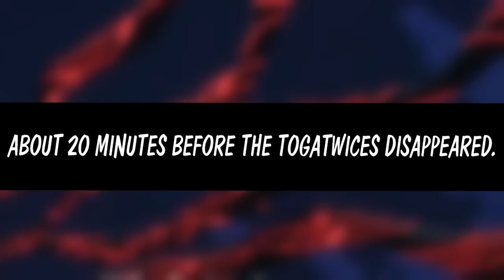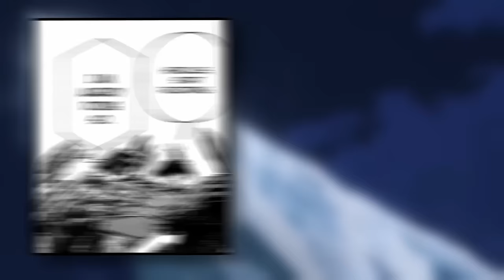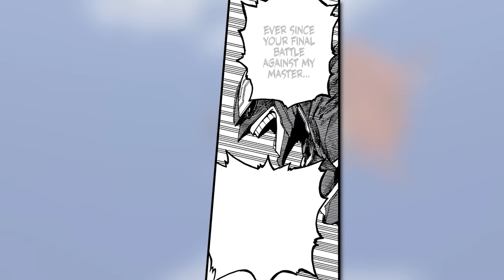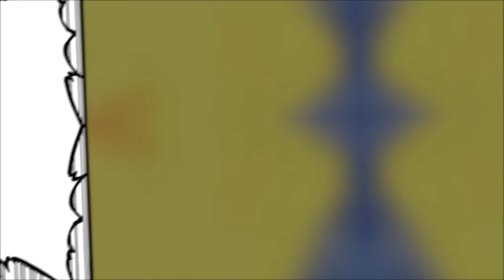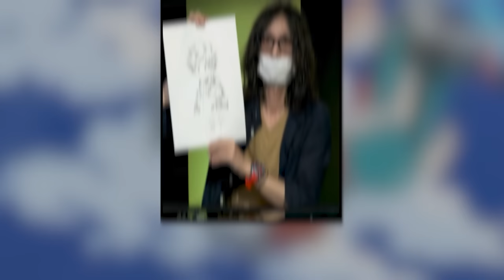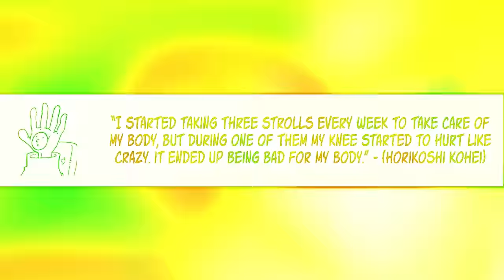All Might's Anti-Quirk Armor!